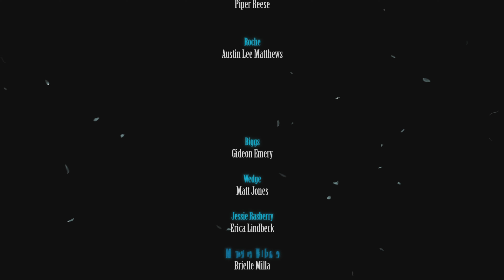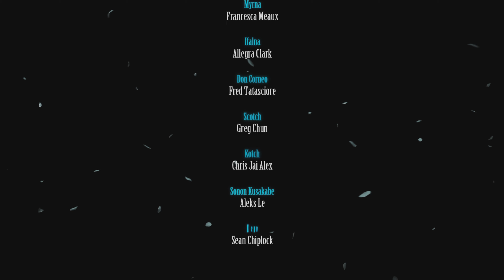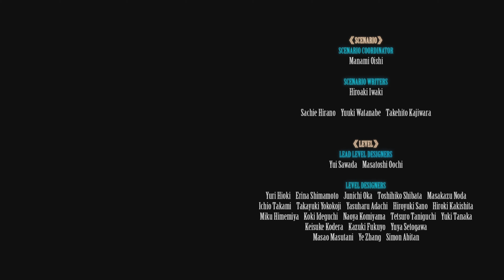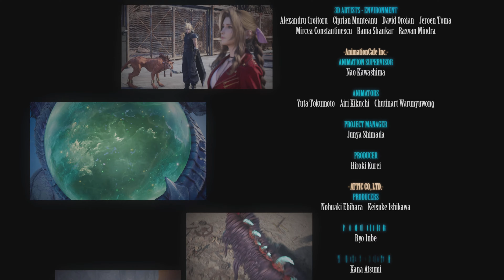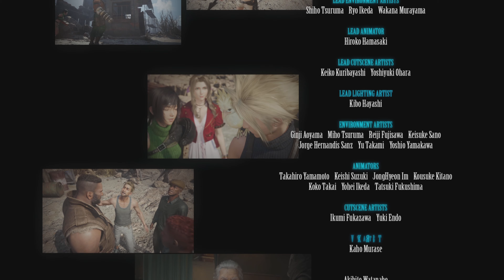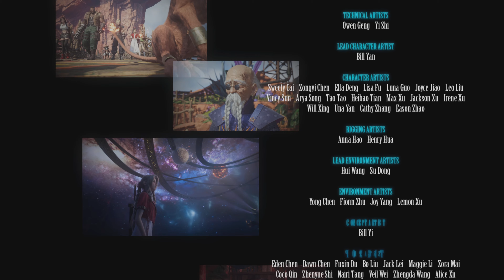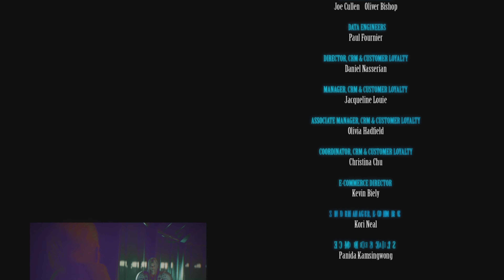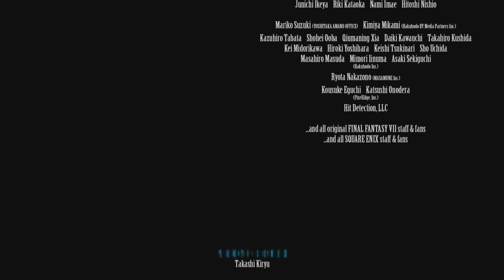FINAL FANTASY VII REBIRTH #123 Finale